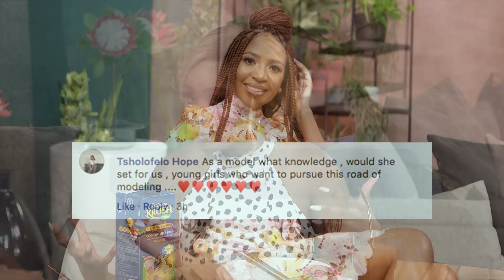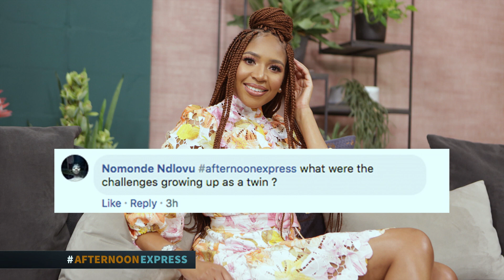Dinner, Chat & Wrap Up | Afternoon Express | 14 January 2020